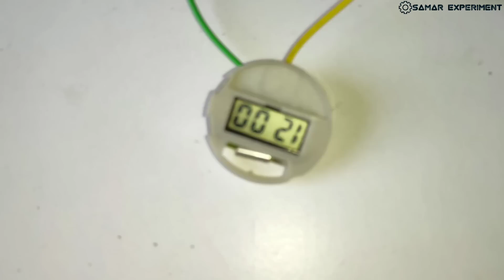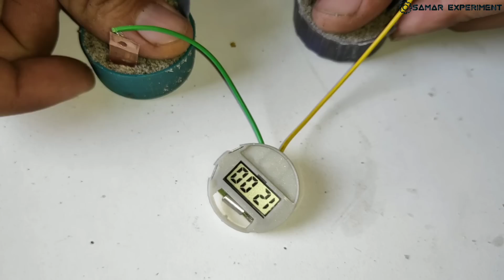8 Science Experiments जो आप घर पर कर सकते हो || Samar Experiment || Hindi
Hello friends aaj is video me ham kuch experiment karne wale hai. Yeh aal experiment 100% successful hai. Aap in experiment ko apne ghar par bhi try kar sakte ho. Is video me hamne
1. Drawing robot or mad robot banaya hai
2. Potato battery
3. Lamon battery
4. Water over flow alarm
5. Electromagnet
6. Sand battery
7 etc experiment kiye hai. To video full watch kare thank you so much

⚫ Spst switch

8 Science Experiments जो आप घर पर कर सकते हो || Samar Experiment || Hindi